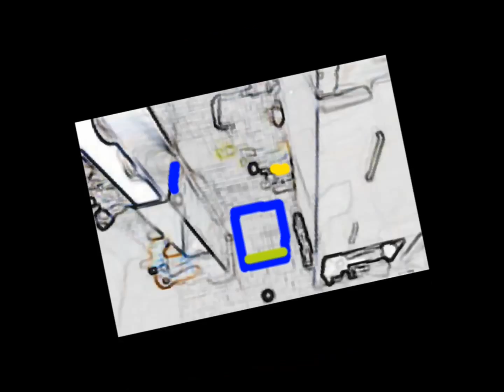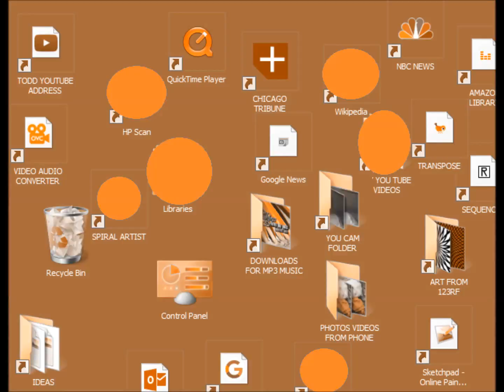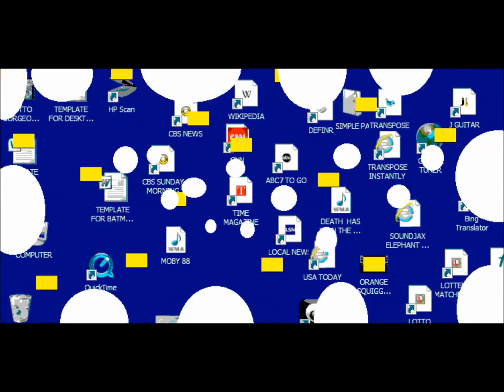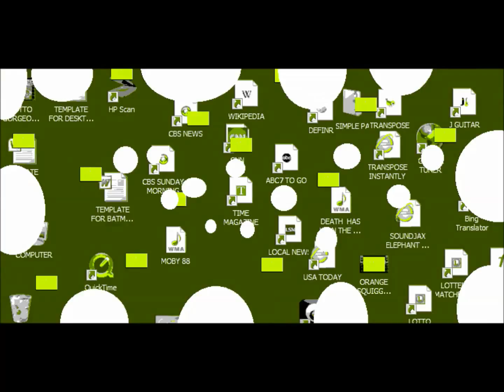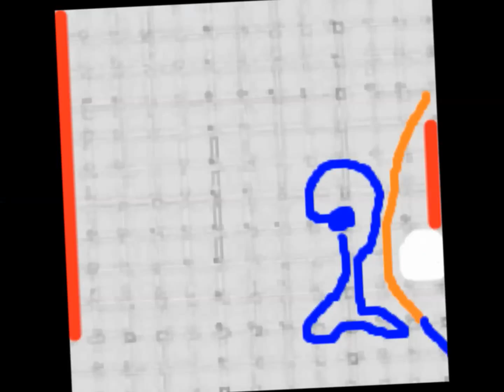I'M JUST A SINGER IN A ROCK AND ROLL BAND NICHOLSON